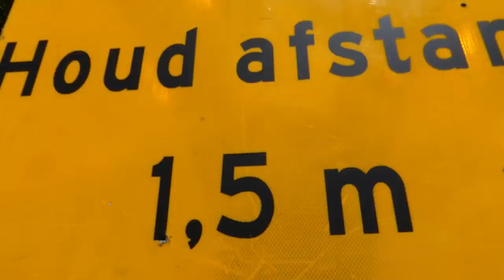Magneetvissen In Amsterdam is altijd raak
de binnenstad in gegaan om te magneetvissen … sleutels, messen, kogels ,geld en veel drukte .. Amsterdam is nooit saai.

samen met Alldaymd